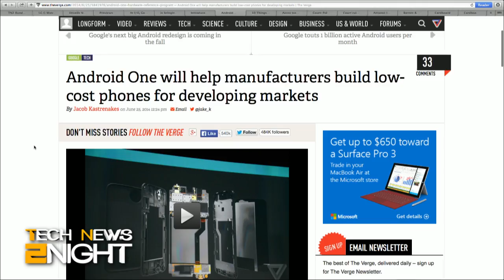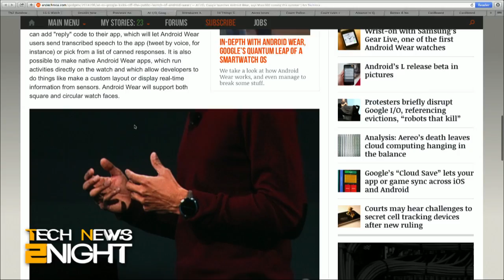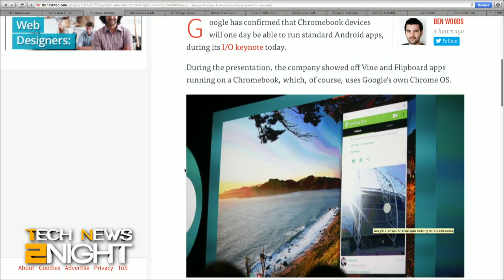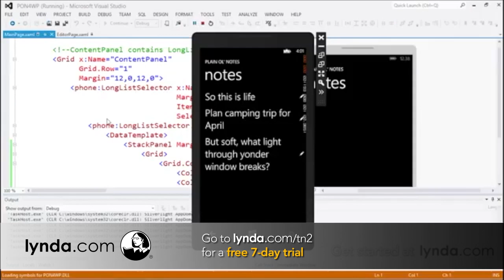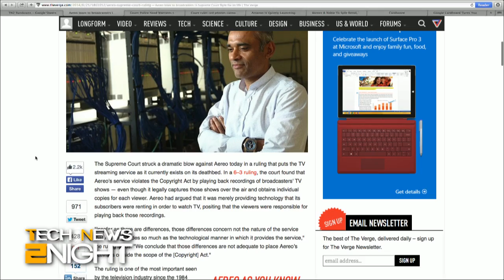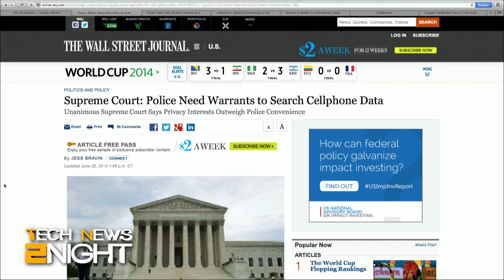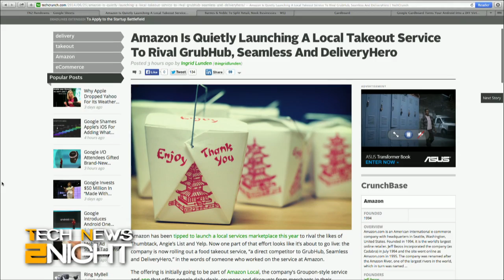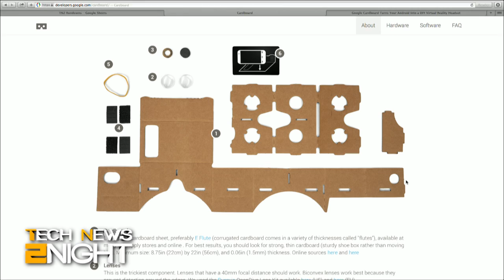Tech News Tonight 116: Google I/O What's New, What's Not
Google I/O and the move away from the desktop, the Supreme Court tells Aero NO, police now need search warrants for cell phone data, Amazon launches rival to GrubHub and Seamless, and Barnes & Noble splits up its businesses.